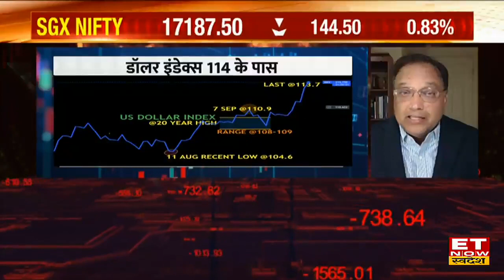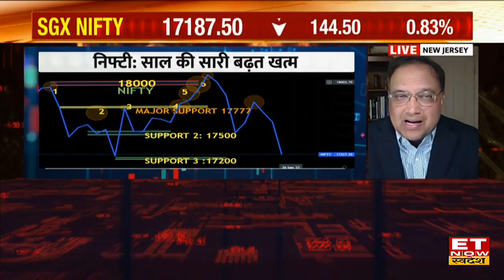Santosh Rao से जानें Share Market में Global Recession और Dollar की मजबूती से कितनी बढ़ेगी गिरावट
Manhattan Venture Partner's Santosh Rao in an exclusive interview with ET Now Swadesh
Manhattan Venture Partner के Santosh Rao ने आज Global Recession और Dollar की मजबूती को लेकर ET Now Swadesh पर Exclusive बातचीत की, उन्होंने बताया कि आने वाले समय में बाजार में और भी गिरावट की उम्मीद है, Dollar की मजबूती से बाकि currency पर भी असर होगा। साथ ही उन्होंने निवेशकों बाजार में सावधानी से निवेश करने की राय दी। जानिए बाजार पर Santosh Rao का Outlook।